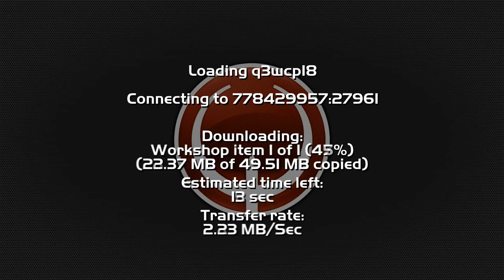Spiel de GUGUS #04: Quake Live und BeMaC fühlt sich ALT! Schweizerdeutsch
Hey Gamerinos

Heute gibt es für euch einen Oldie unter den Shootern. Quake Live aka Quake 3 neu verpackt! Der erste richtige Online Arena Shooter gibt mir alles!